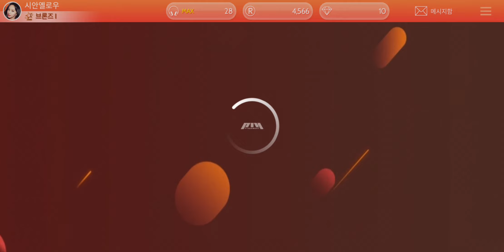Miniskirt&Short Hair || SuperStar FNC Ep2